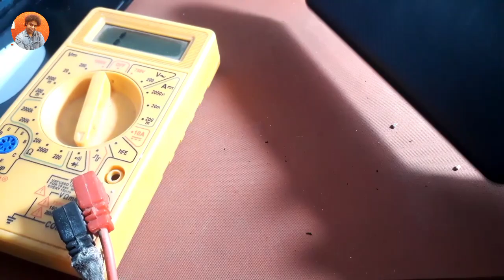How To Repair Your Power Bank !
dosto aaj ki is video me ham janne wale hain ki aap apne power power bank ko kaie repair kar sakte hain easily ghar per.

buy best data cable